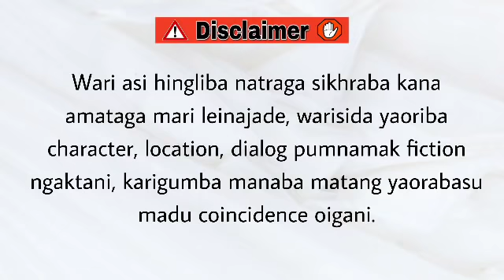Meehatpi Nungsibi (3) / Love looks through a telescope; envy, through a microscope.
Meehatpi Nungsibi

Chapter 3

Author - Memorita Waikhom